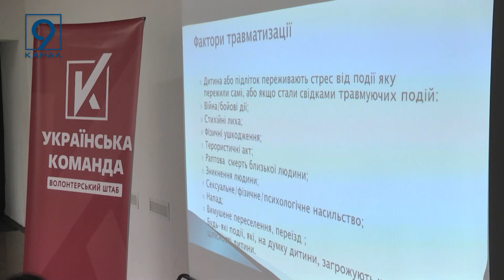Як допомогти дітям пройти крізь виклики війни: поради від психологині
Ментальне та психічне здоров’я дітей. Те, що найбільше страждає в умовах збройної агресії. Психіка підлітків та дітей сильно травмується  під час війни. Зокрема, вимушене переселення, вибухи та відсутність нормального спілкування з однолітками залишають негативний слід у житті малечі. Аби запобігти новим та пропрацювати вже наявні проблеми, викликані стресом війни, батькам необхідно правильно підібрати слова підтримки. Тому волонтери «Української команди» організували безкоштовний тренінг з психологинею аби навчити дорослих покращувати психіку дітей. Докладніше про унікальний інтерактивний семінар - дивіться далі у сюжеті.